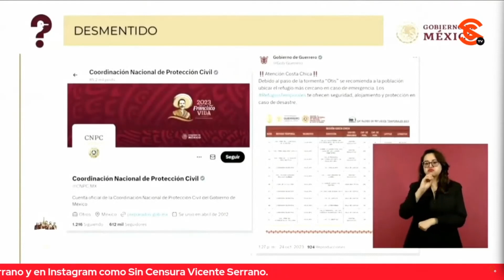BIEN DESPRECIABLE LORDMONTAJES CREYÓ QUE IBA A CONVENCER AL MENTIR CON QUE AMLO SABÍA DE OTIS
De hecho, la periodista Ana Elizabeth García Vilchis puso un video en el “Quién es Quién en las Mentiras de la Semana” del pseudoperiodista Carlos Loret de Mola (mejor conocido como LordMontajes por precisamente la serie de montajes que ha realizado y aceptado) asegurando que el paso del devastador Huracán Otis se trataba del desastre del gobierno de López Obrador, quien, según LordMontajes, no le avisó a su Pueblo de lo que se venía encima. La periodista aclaró que era imposible saber que el huracán iba a llegar a Categoría 5 cuando comenzó como tormenta tropical, además de que fueron actualizando los mensajes a medida que iba avanzando el meteoroConviértete en miembro de este canal para disfrutar de ventajas